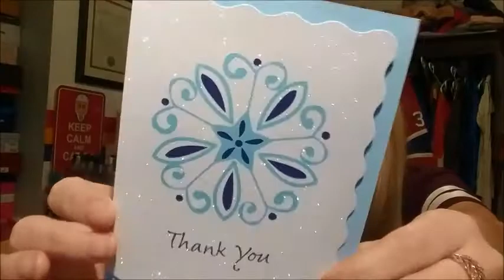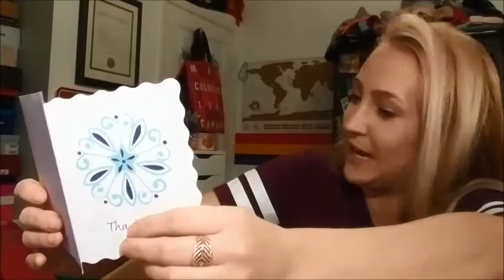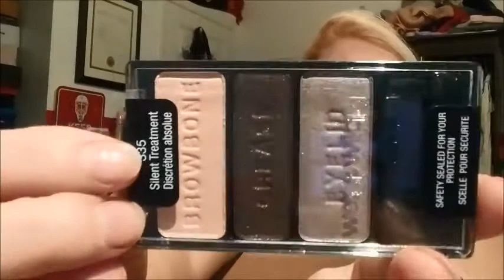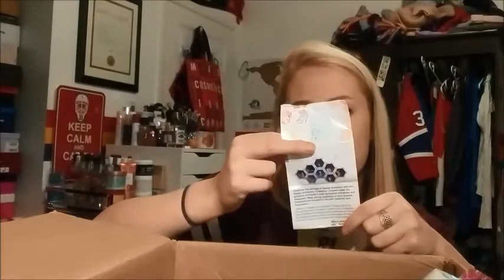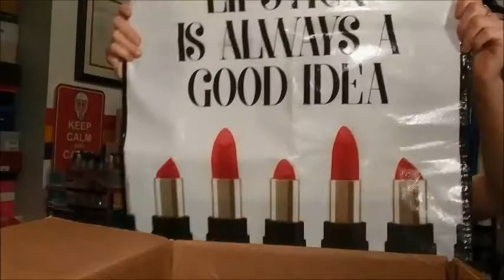Presents from Micki Version 2.0